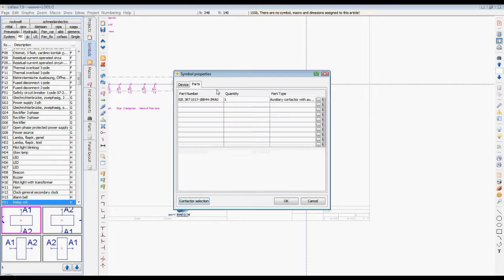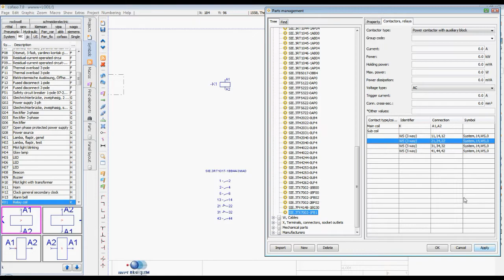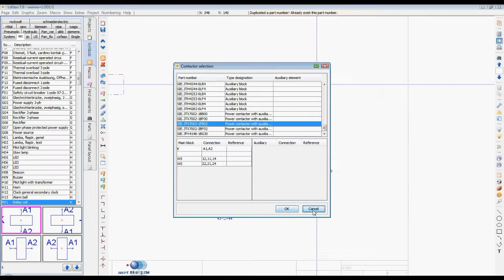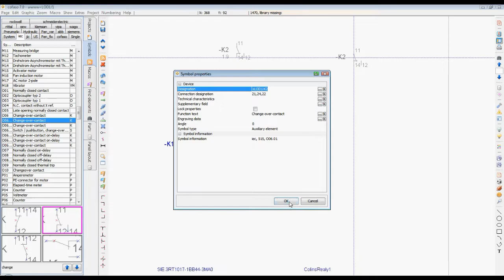How to use contactor & Relay in Cofaso CAD/ CAE software: Bangla/ Bangali tutorial.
Cofaso Software এ কিভাবে ম্যাগনেটিক কন্টাক্টর এবং রিলে ব্যবহার করতে হয় তা এই ভিডিওতে দেখানো হয়েছে।

In this video I will show you how to use contactor & relays in Cofaso.

Cofaso is the leading high-end CAE solution for electrical engineering projecting tasks.
Electrical CAD / CAE software solutions for power distribution, PLC and automation project design and documentation.
Standardization in manufacturing, energy efficiency, performance and integration.
Optimization in control and automation systems.
Panel design.
No complexity for using.

I hope that this video will very help full for an Technical guy..

Content Creator..